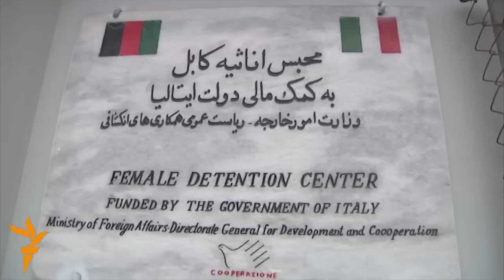Behind The Bars Of Kabul's Prison For Women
In Afghanistan, ambiguously defined "moral crimes" or "bad character" can mean jail sentences for women. Sayedjan Sabawoon of RFE/RL's Radio Free Afghanistan visited Kabul's only detention facility for women and spoke to the inmates about the charges that put them in prison.